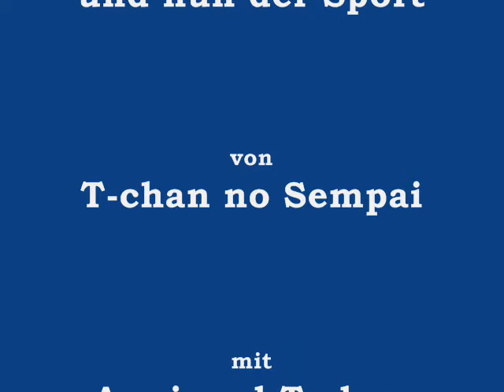und nun der Sport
Wieder eine klein Produktion im rammen einer Con.
Einfach gesagt 3 Mädels 1 Kerl und der Sport?